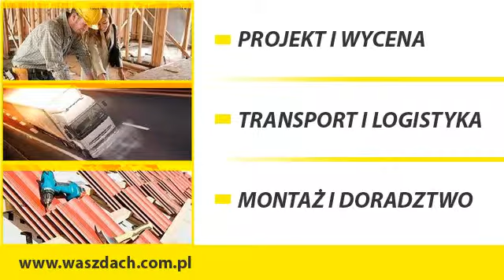Waszdach - Słupno k. Płocka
Spot reklamowy firmy Waszdach